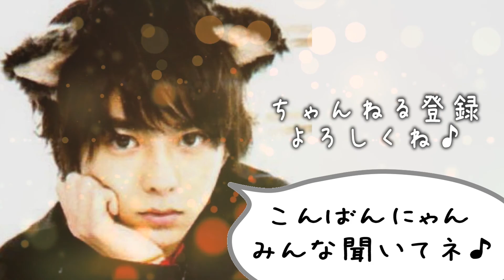【Sexy Zone】中島健人×松島聡 気が狂いそうな・・サディスティックな・・